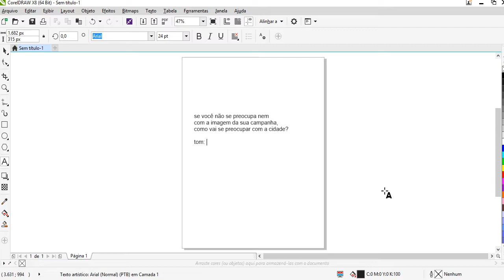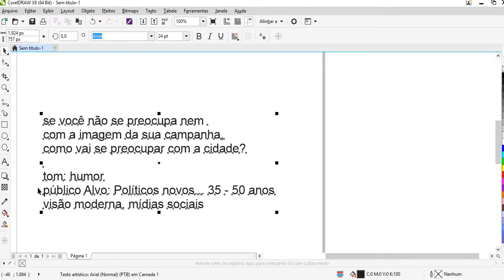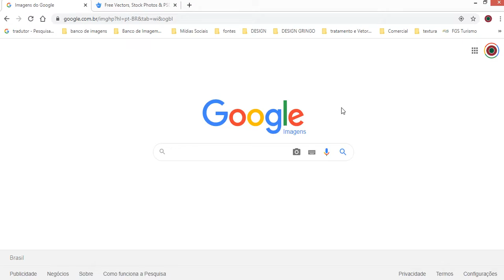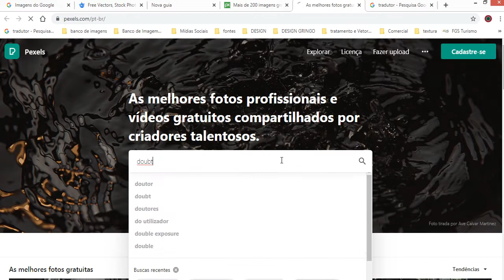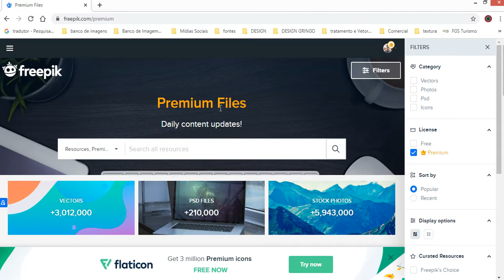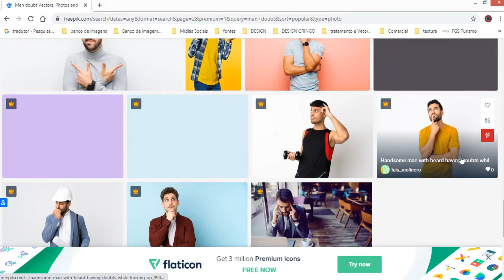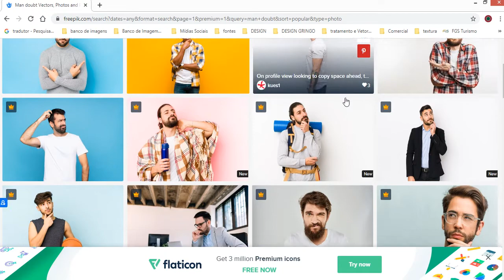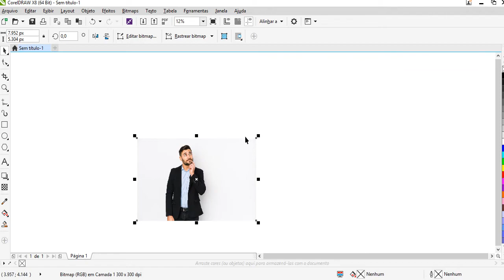ENCONTRE AS MELHORES IMAGENS GRÁTIS! Estrutura conceitual de uma imagem para suas campanhas!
Definir uma boa imagem para a sua campanha é parte fundamental do processo de conquista dos clientes e interesse do público alvo. É importante ter uma boa leitura do briefing e do feeling que você quer transmitir com sua arte!